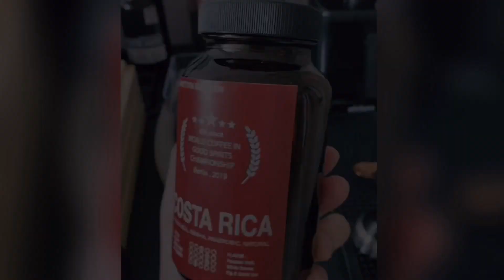Flair Espresso Homemade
Flair Espresso White pro2
Minimex coffee grinder